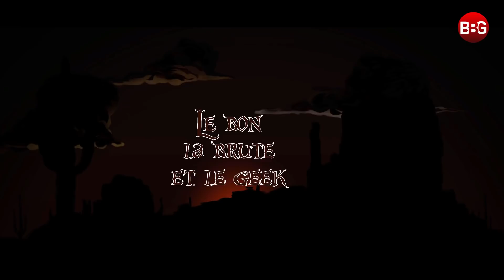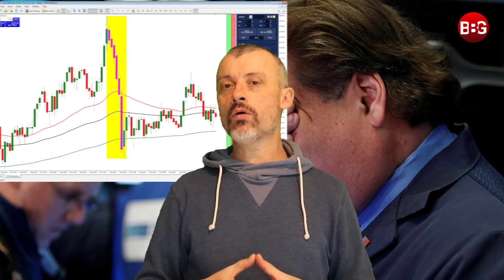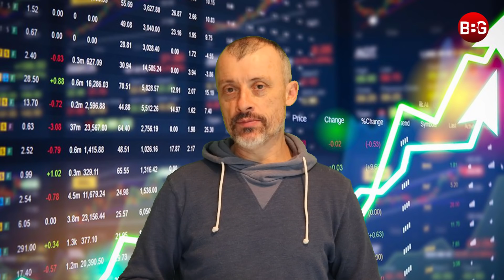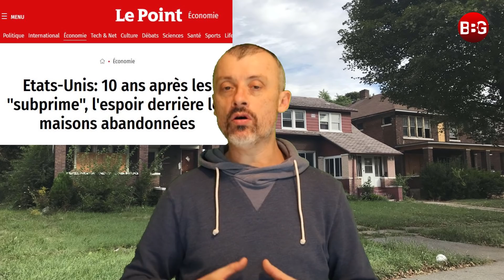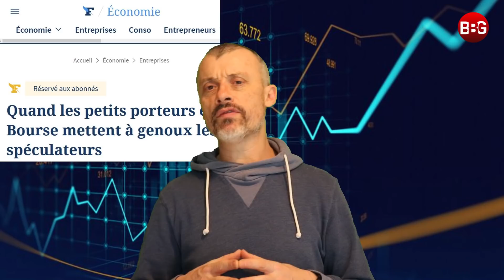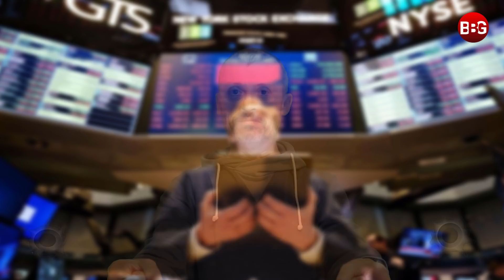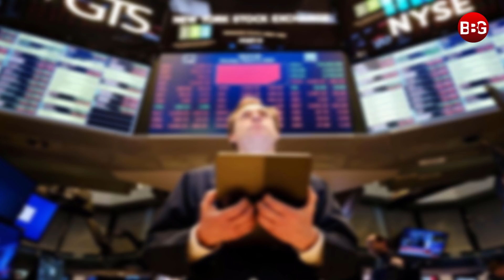GAMESTOP : GAME OVER ?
Je reviens sur cette affaire qui concerne indirectement notre passion, à savoir le jeu vidéo. Gamestop, en partenariat avec Microsoft et possesseur de Micromania est dans la tourmente d'une énorme action boursière. Des groupes d'Internautes ont réagi. La guerre est lancée. En voilà les principaux tenants et aboutissants.